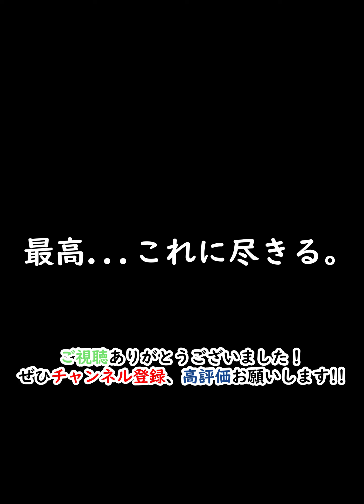【打撃:山﨑武司のみ】プロスピA史上”過去一の衝撃” マジやばいですこの男。【プロスピA】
◇使用BGM
・NCS
・Thefatrat
・魔王魂